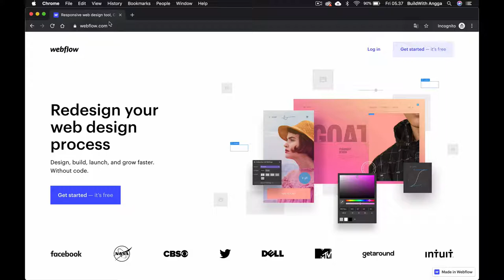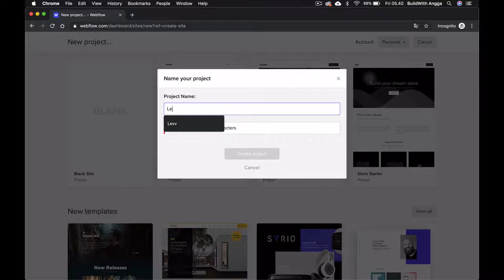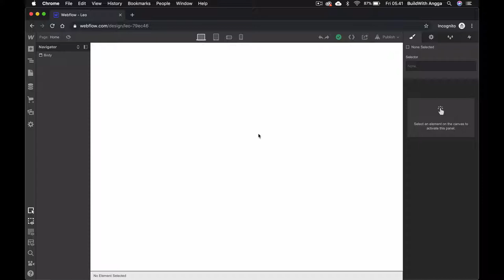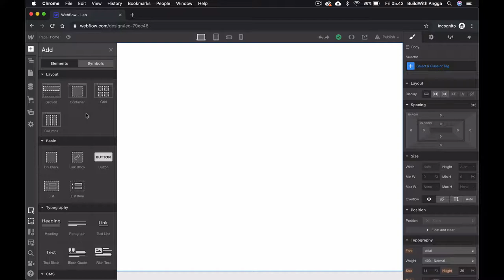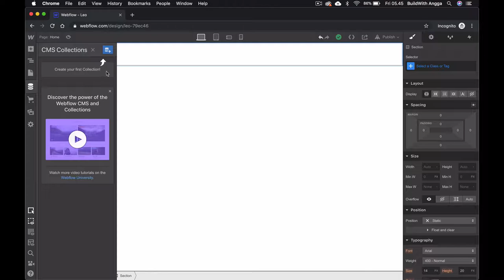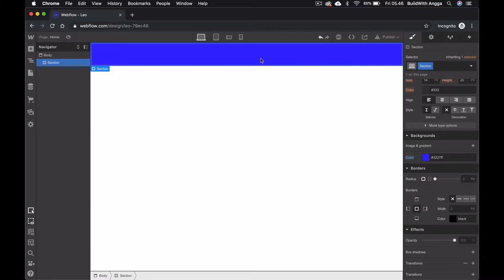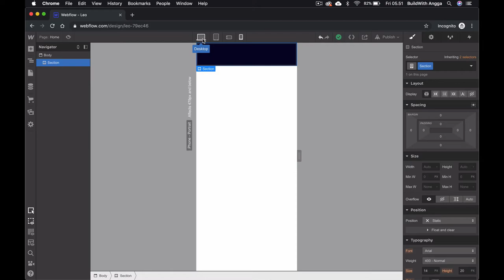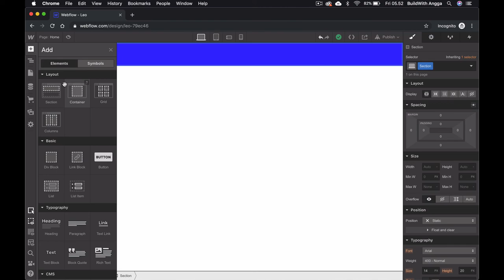1 Membuat Projek Website